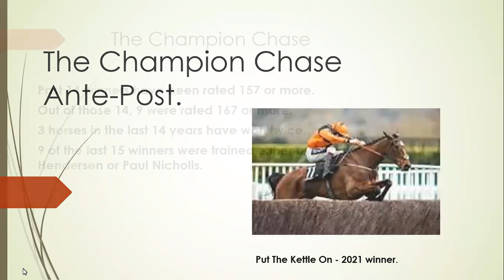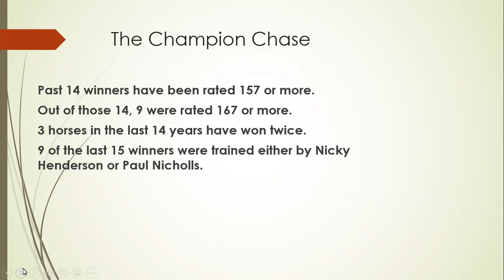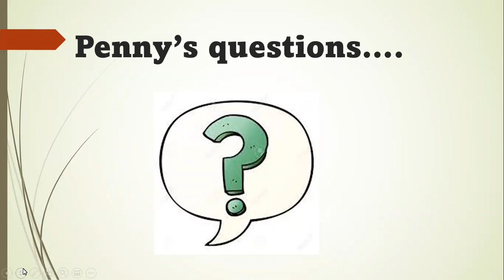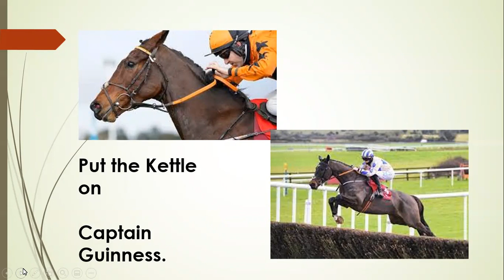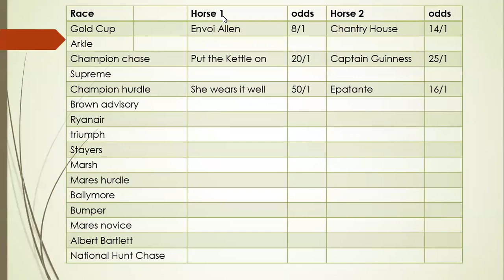The Bookie's Foe chats to Penny Royal part 3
This week we look at the Champion Chase.